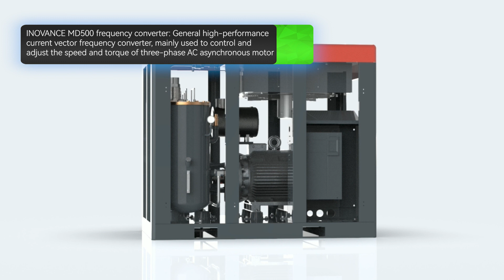Your Source for Premium Oil-Injected Screw Air Compressors: Reputable Manufacturer - Sollant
Oil-injected screw air compressors are a type of industrial equipment used to convert power into compressed air. They are widely employed in various industries for tasks such as powering pneumatic tools, operating machinery, and providing a source of compressed air for manufacturing processes. These compressors utilize a screw mechanism to compress air and incorporate oil into the compression process.

Components and Operation:
Oil-injected screw air compressors consist of two interlocking helical screws—known as the male and female rotors—enclosed within a chamber. As these screws rotate, they trap and compress air between their grooves, reducing the volume of the air and increasing its pressure. Oil is injected into the compression chamber to lubricate, cool, and seal the compression process. The oil also helps to reduce the heat generated during compression, making the process more efficient.

Advantages:

Efficiency: The incorporation of oil in the compression process enhances the efficiency of the compressor. The oil helps reduce friction between the screws and provides effective cooling, allowing for higher compression ratios and improved performance.

Higher Air Output: Oil-injected screw air compressors can provide higher air outputs compared to oil-free alternatives. This makes them suitable for industrial applications that require a significant volume of compressed air.

Stable and Continuous Operation: The oil injection contributes to smoother operation by reducing wear and heat buildup. This results in less downtime due to maintenance and repairs.

Versatility: Oil-injected screw air compressors are versatile and can handle a wide range of applications, from small-scale workshops to large industrial facilities.

Longevity: The presence of oil helps protect the compressor components from wear and extends the overall lifespan of the equipment.

Energy Efficiency: Despite the use of oil, these compressors are designed with energy efficiency in mind. They offer a good balance between power consumption and air output, leading to cost savings over time.

Lower Initial Cost: Oil-injected screw air compressors generally have a lower upfront cost compared to some oil-free compressors.

Reduced Noise: The oil in the compressor dampens the noise generated during operation, contributing to a quieter working environment.

Considerations:
While oil-injected screw air compressors offer numerous advantages, it's important to note that the compressed air produced contains traces of oil. This might not be suitable for applications where oil-free air is essential, such as certain medical, food, or pharmaceutical processes. In such cases, oil-free screw compressors or other technologies should be considered.

In summary, oil-injected screw air compressors are a widely used and efficient choice for providing compressed air in various industrial applications. Their advantages include enhanced efficiency, higher air output, and continuous operation, making them a valuable asset in optimizing industrial processes.